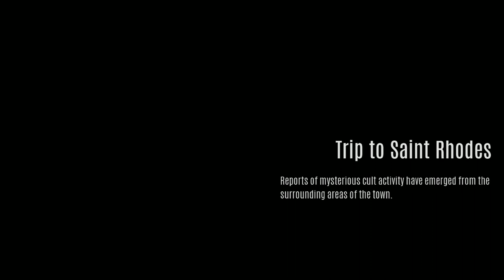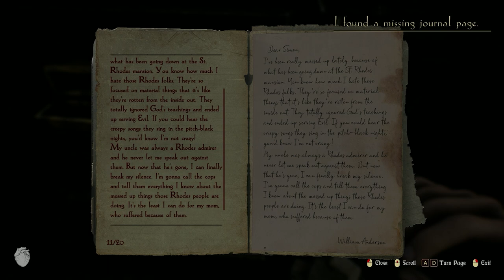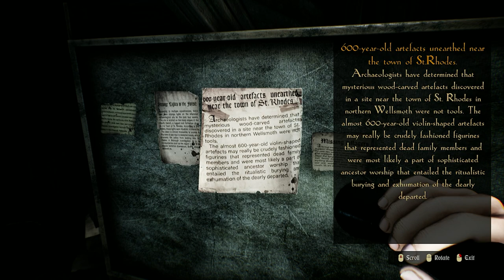Lunacy: Saint Rhodes, Part 01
The Start of the playthrough for Lunacy: saint Rhodes...
Thanks Again..